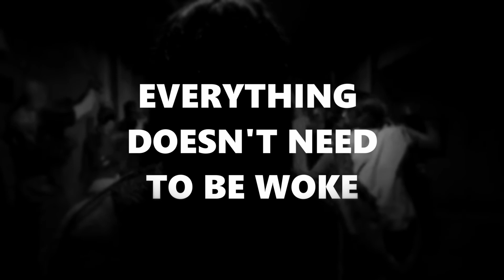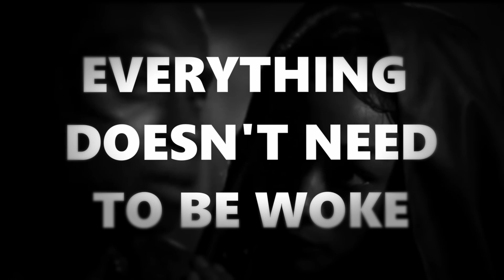CW Please Stop Making Shows Woke - the song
Was board and started writing what was on my mind.  This video is just a sample.  Never finished the song, not sure if it will get finished.

I've just been fed up with TV shows the start off as good (average amount of woke) than once your hooked they turn WOKE! to 100% and I really messes up the experiences not just of the series but also of the station that broadcast it.